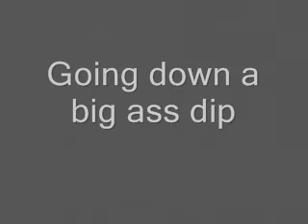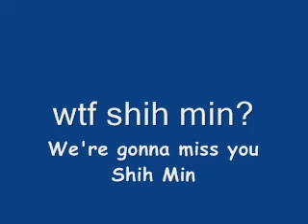Fun Times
video is kinda dark kuz it was at night.i was messin around on golf carts with fouad and shih min at the country club. good times